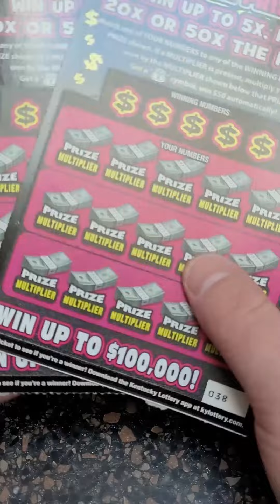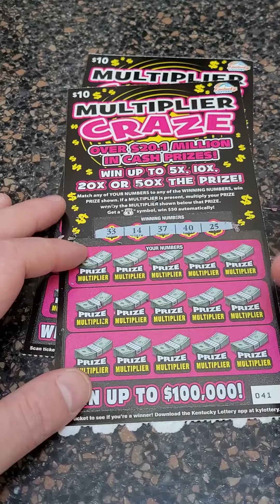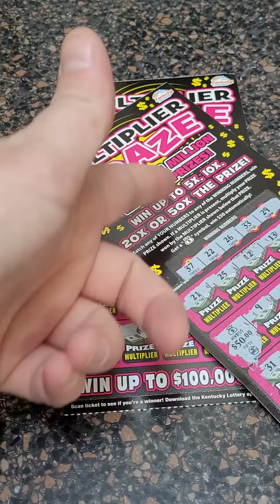GOOD Winning Lottery Ticket Scratch Off Multiplier Craze!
Fan Mail 👇👇

Justin Couch
Ludlow, KY
41016